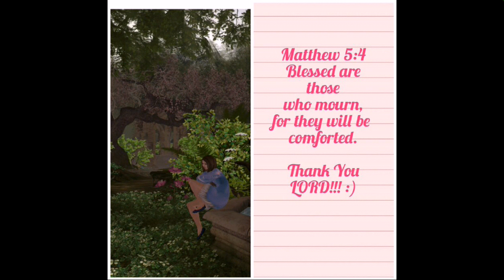Traveling Second Life ( Elvion )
I visited Elvion in this video, a beautiful world of fantasy. You'll see magical creatures, such as tiny friendly fairies that would follow you around. There's a magic mirror that would take you to another dimension, feels like you're living in a fairy tale. This is a place that's so enchanting, not just because of its beauty, also because of the positive attitude of their residents. I can say they are very friendly and welcoming. :)